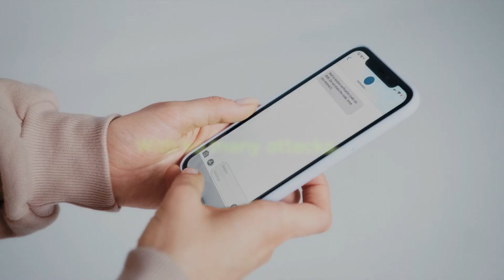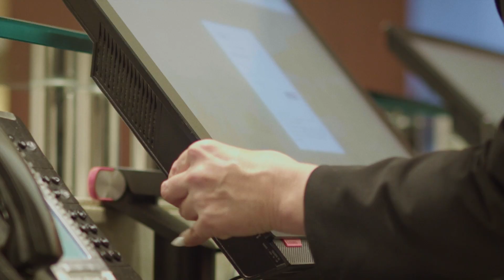2022: A year of phishing with a solution to calm the seas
Yubico takes a look back on the world’s top cybersecurity events, the anatomy of a phishing scam from an ethical hacker, research on the current state of affairs and how the YubiKey helped calm the seas throughout the year.